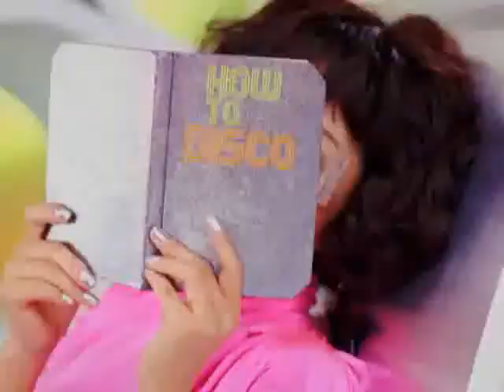Uhm Jung Hwa - D.I.S.C.O Feat. TOP (English Subbed) HQ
English Subtitle by Poryang @ Midoyo.net
DDL the music video @ Midoyo.net!
Watch in High or Low Quality!